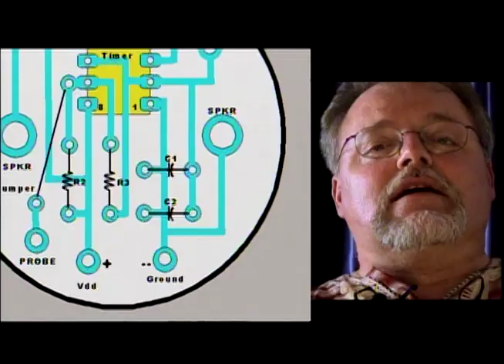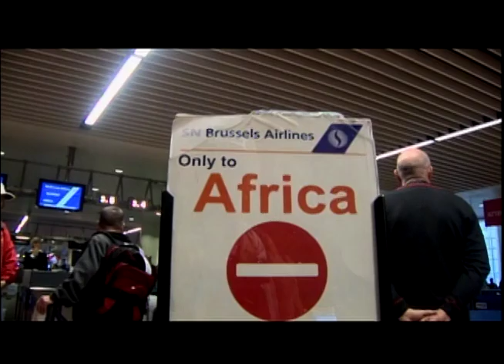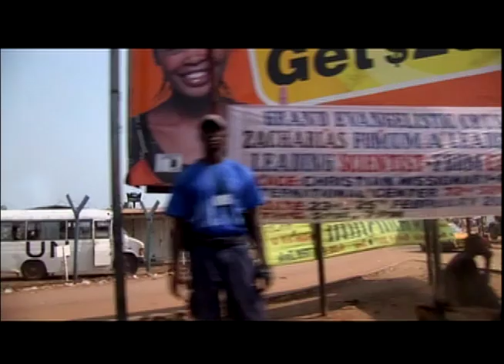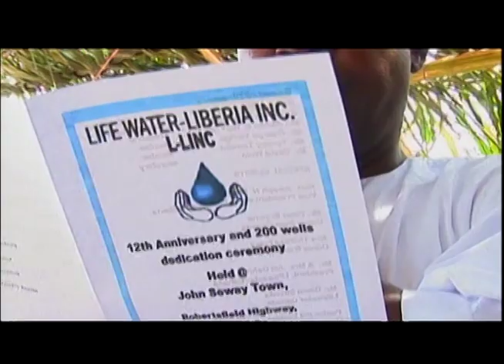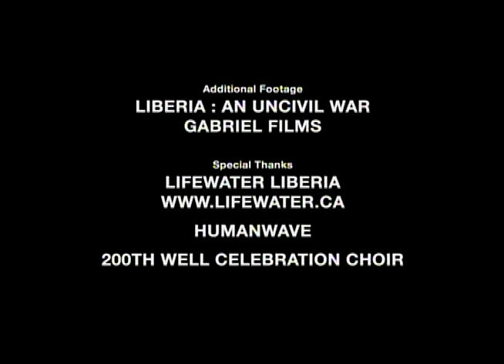Water Priest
Episode from the series Extreme Clergy
Writer / producer: Sandra Whiteley
Director / cinematographer: François Aubry
Editor: Peter Elliott
Exec. Producer: Bob Sandler